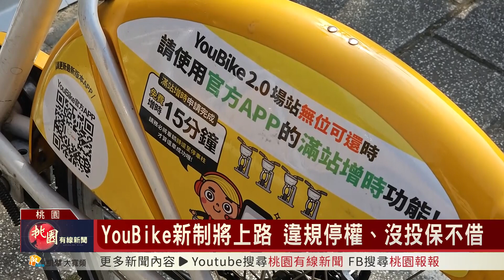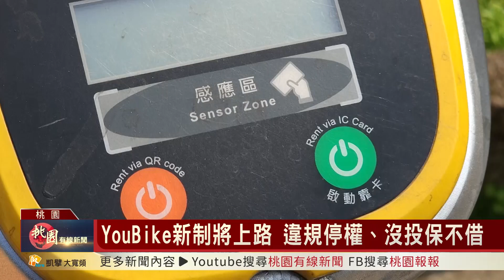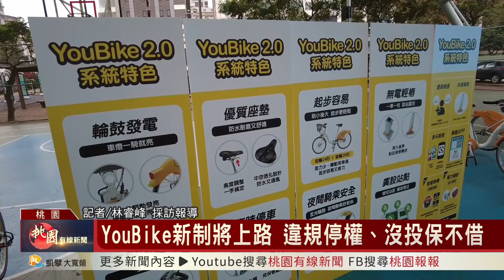桃園有線新聞20240527-YouBike新制將上路 違規停權、沒投保不借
交通局公布YouBike租借新制即將上路，其中包含如騎乘公共自行車違規遭到開罰，1年內累積3點，就停權14天租借，沒有投保公共意外保險就無法租借2.0E車輛，7月1日將會正式實施。